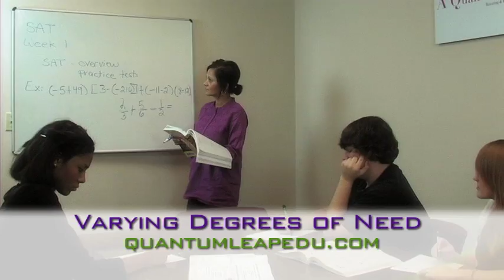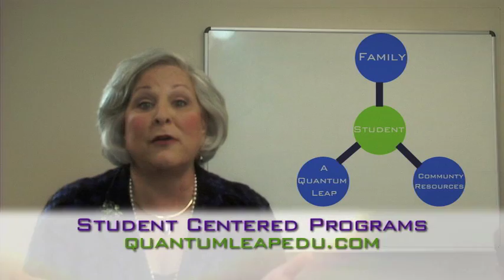"A Quantum Leap" - Tutoring and Educational Consultation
Florida's premier  Tutoring and Educational Consultation for Students from Pre-Kindergarten to Adult.